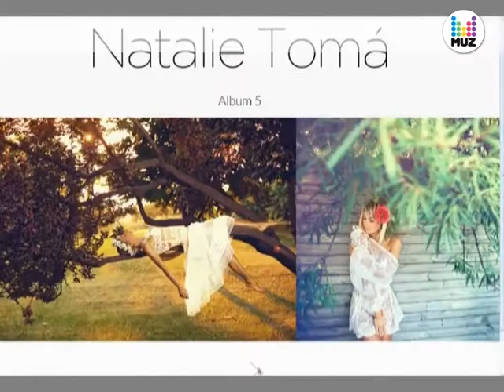Новинки в Молдове и за пределами MUZTV Moldova PRO-NEWS